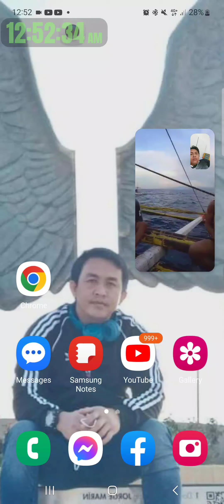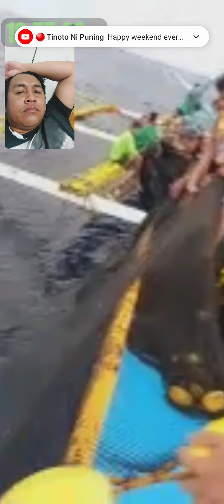pera na naging bato pa.